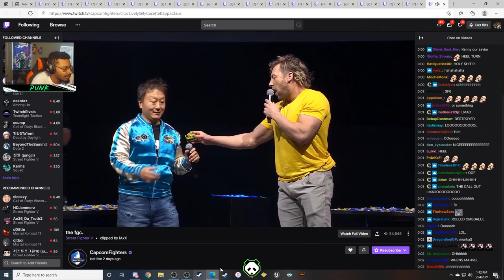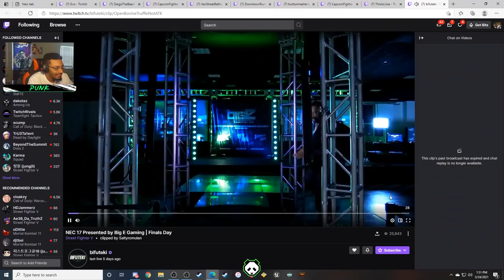REACTING TO THE FUNNIEST STREET FIGHTER TWITCH CLIPS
What's good everyone. Back with a different video today, this time with me going through some of the best Twitch clips in Street Fighter V and reacting to them. Join me as I sit through some more of the best moments in Street Fighter V history...or the saltiest moments